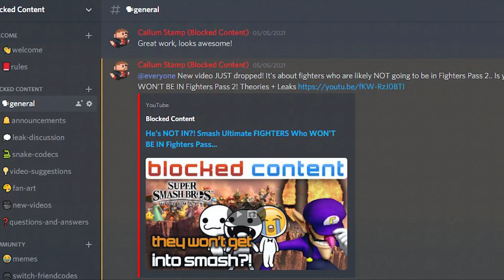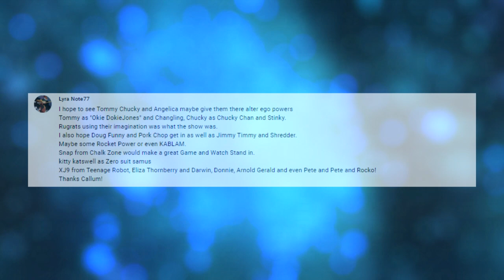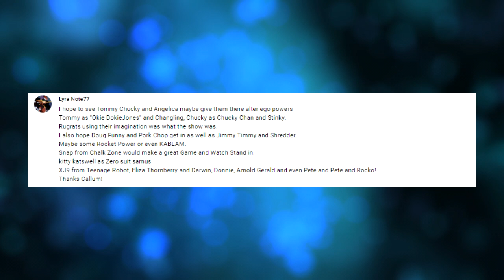REVEALED: More MICROSOFT Coming To Smash Bros. Ultimate?! Phil Spencer INTERVIEW LEAK! - LEAK SPEAK!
Phil Spencer reveals the MICROSOFT in Smash Secrets!